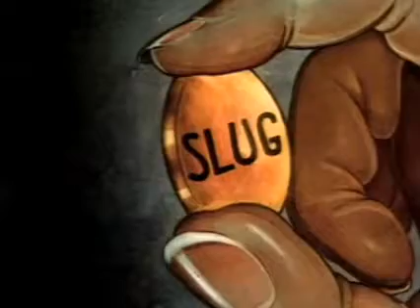"My Little Buckeroo" (1938) - original titlee recreation